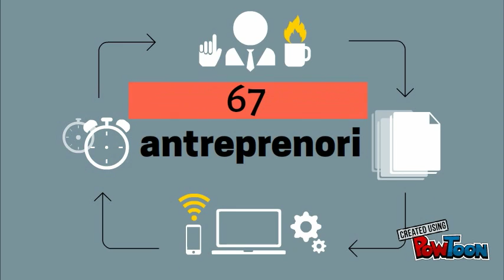Vreau sa fiu Antreprenor 2016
În 2016 Vreau să fiu Antreprenor a mers în 32 de orașe din țară